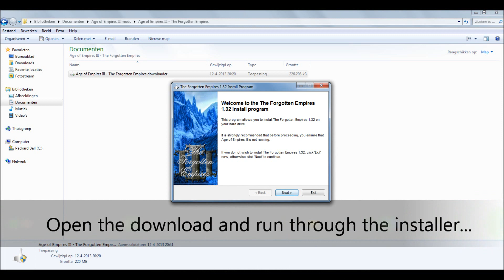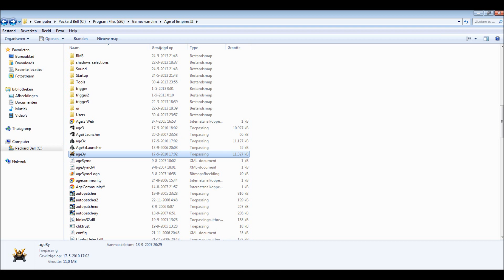How to download Age of Empires III - The Forgotten Empires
And make a back-up of your Age of Empires files.

The Forgotten Empires is an extension/mod of the game with other civilizations and other buildings. The Forgotten Empires is not made by Microsoft/Ensemble Studios and is not officially part of the game. The WarChiefs and The Asian Dynasties are official.

Doesn't it work? TIPS (in English):
- You have to be sure you have 'The Asian Dynasties' installed IN your 'Age of Empires III' files.
- After installing you have to open age3y in your AoE3 files or you have to open your shortcut of The Asian Dynasties.
- You've to be sure you have no other mods installed.
- Update the game (AoE3, TAD, TWC).

Werkt het niet? TIPS (in het Nederlands):
- Weet je zeker dat je The Asian Dynasties hebt geïnstalleerd in je Age of Empires III bestanden?
- Na het downloaden open je het The Asian Dynasties bestand (age3y) of je opend je snelkoppeling naar The Asian Dynasties.
- Je moet geen andere mods geïnstalleerd hebben.
- Update AoE3, TAD, TWC.

-MCJim